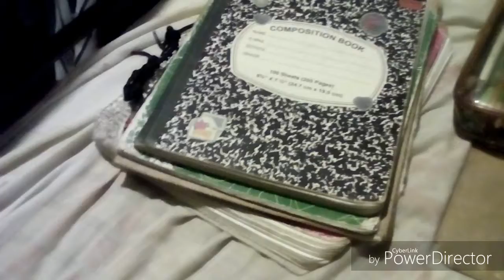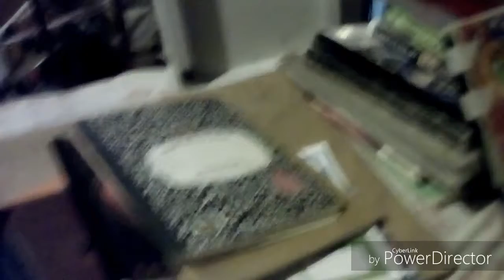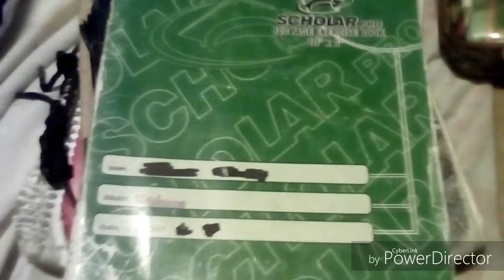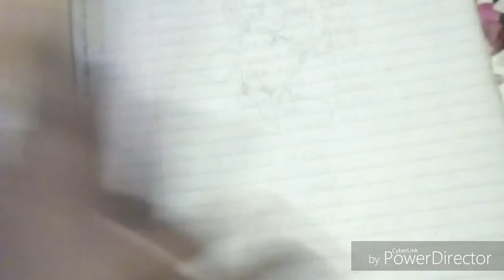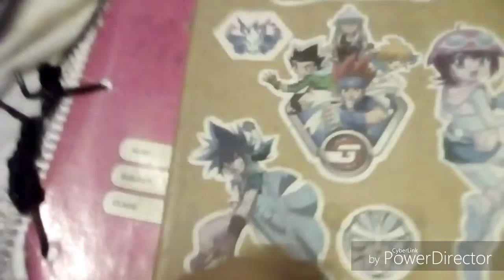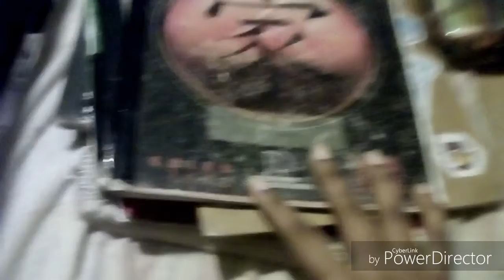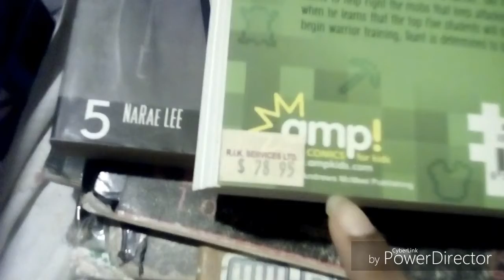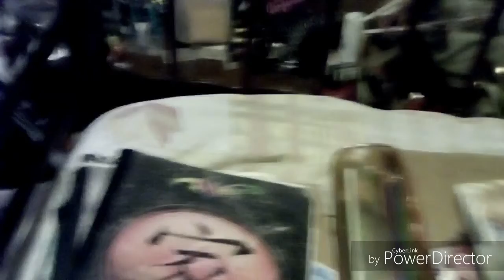Exploring old drawing books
I had someone ask me if I'd be recording with LordAyumu again. The answer is no. It hurt to cut him from my life but he no longer needed me. Please do not ask about the topic again, all the information you need is here.

I'm staggering my uploads so new pictures will be in my Featured folder.

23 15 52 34